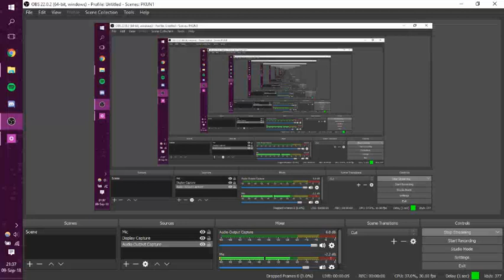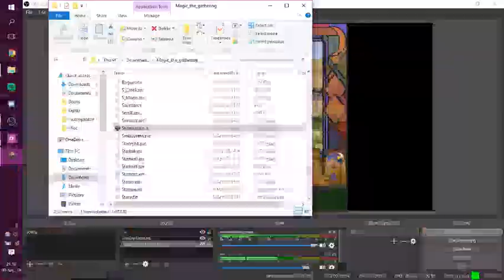Red Apprentice! - Magic the Gathering: Shandalar #1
Diving into Shandalar with a red deck and reckless abandon!

Originally streamed at Twitch.tv/weecoconutflakes on 9 Sep, 2018